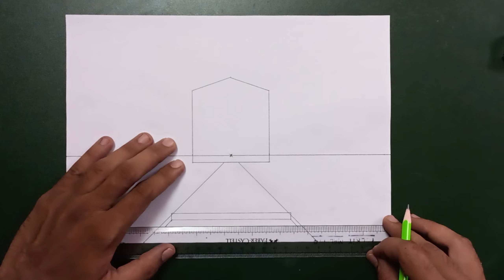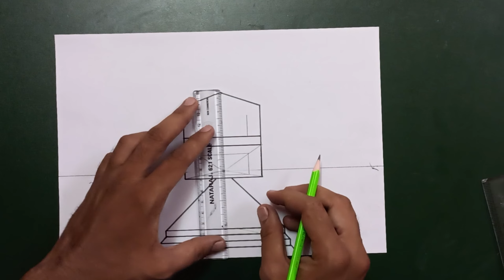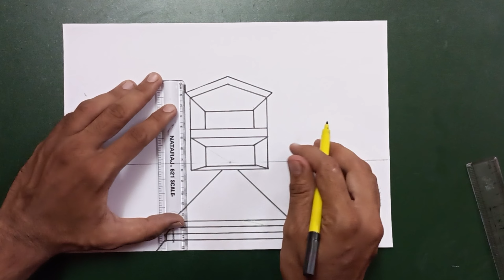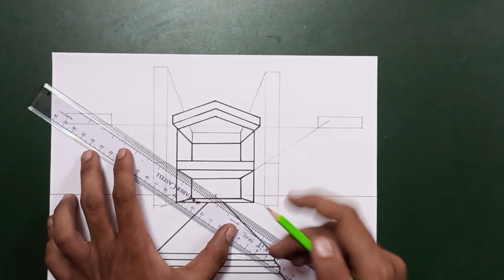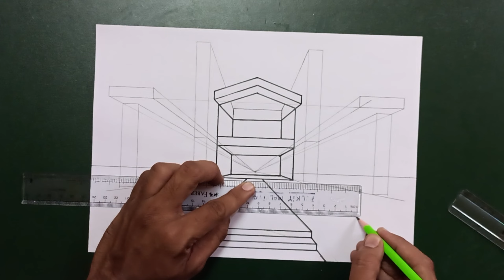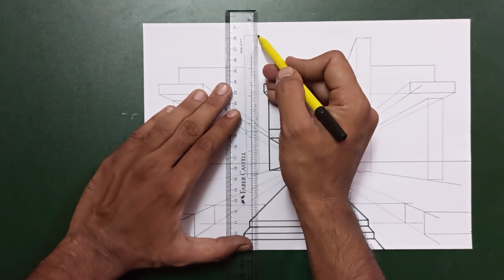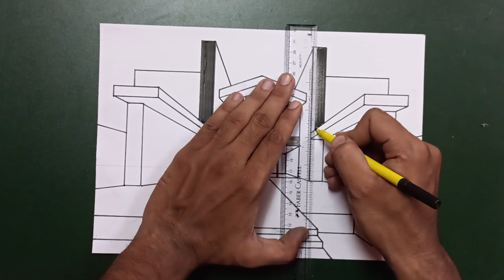how to draw house using in perspective.| one point perspective drawing.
how to draw house using in perspective drawing step by step tutorial.